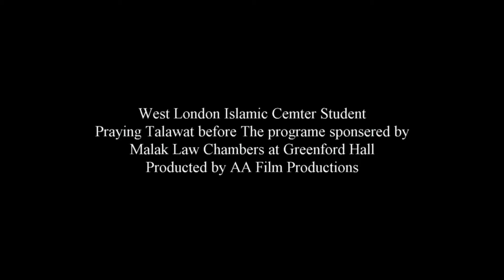Tilawat e Quran By West London Islamic Centre Student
at Green-ford Hall